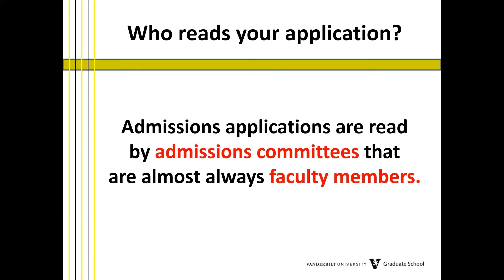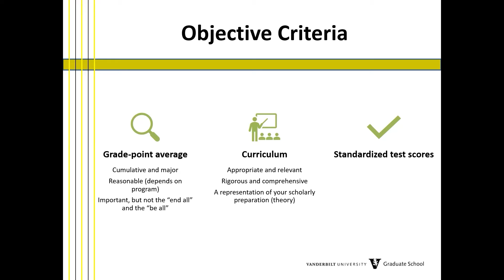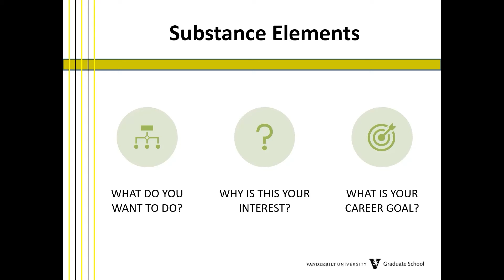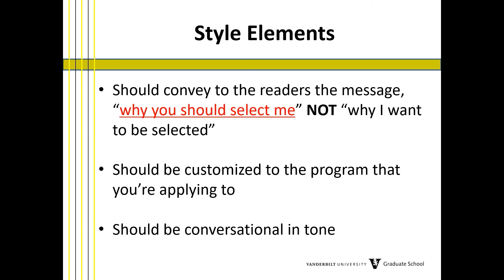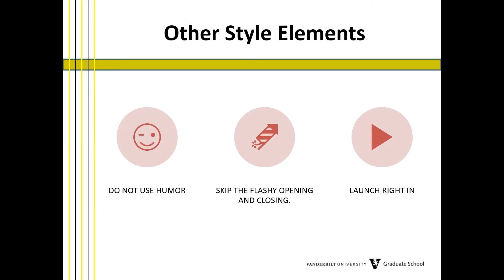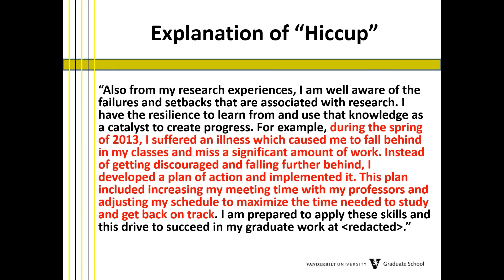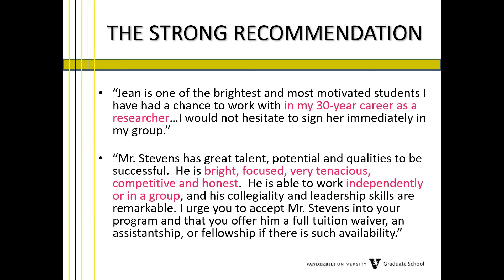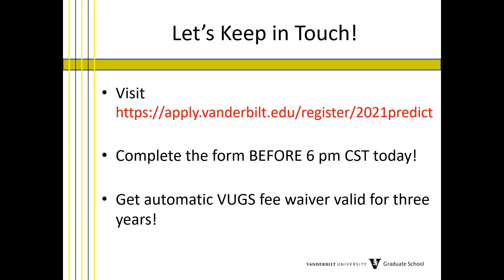The Nuts and Bolts of the Graduate School Application - Don Brunson, PhD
Don Brunson is Assistant Dean of Diversity at Vanderbilt University